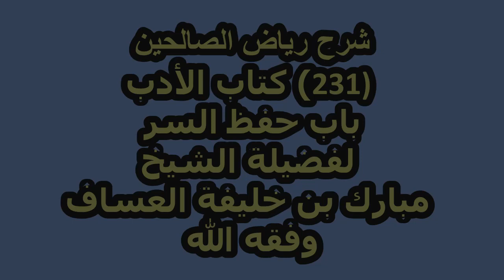شرح رياض الصالحين (231) باب حفظ السر لفضيلة الشيخ مبارك بن خليفة العساف وفقه الله